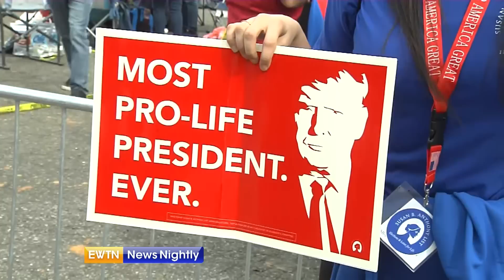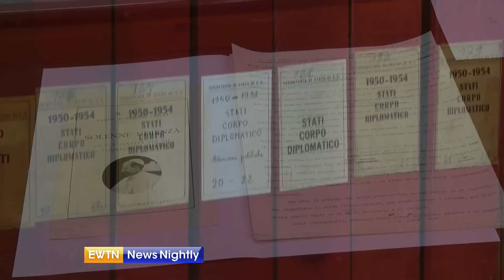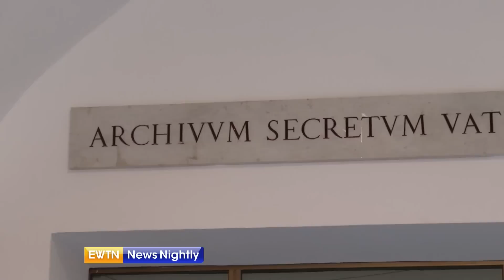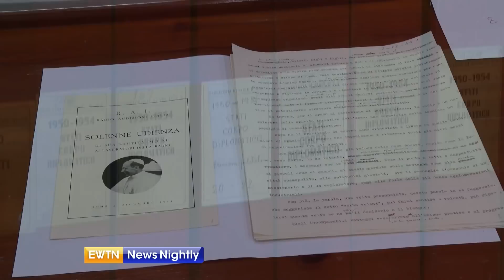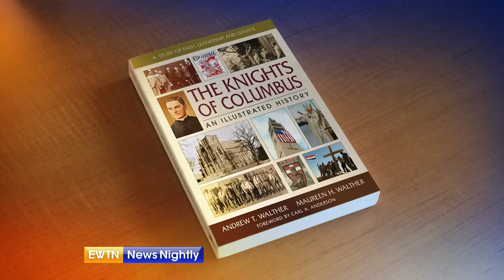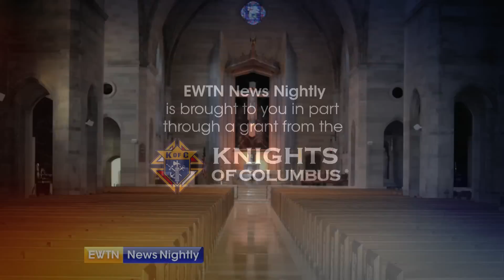EWTN News Nightly - 2020-03-02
On "EWTN News Nightly" tonight: President Donald Trump rallies re-election support in North Carolina. We are on the ground in Charlotte talking to voters. Plus: A new book will provide an illustrated look at the history of the Knights of Columbus. Andrew Walther, Vice President of Communications for the Knights, tells us about its unique format. Also: We have a preview of tomorrow’s Super Tuesday primaries with analysis from Washington Examiner's Tim Carney. And a Vatican archive will be opened for the first time ever. We will tell you what’s inside.